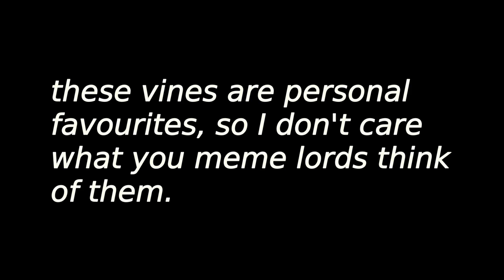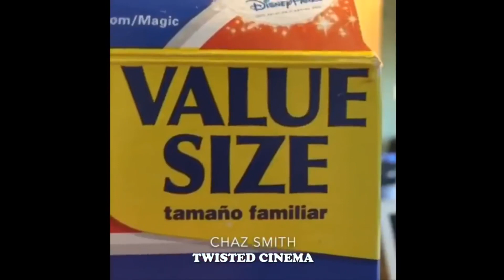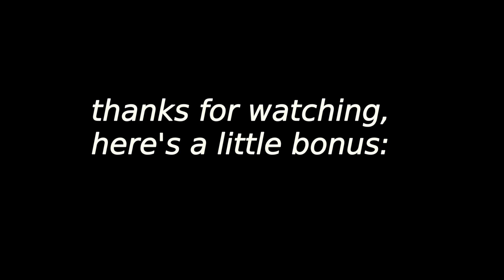vines that actually crack me up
all vines/memes belong to their respective artists, I don't think anyone is that stupid to think they're mine.